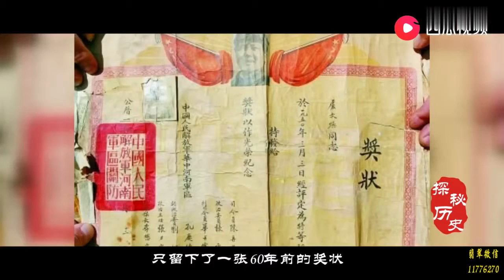沈阳黑老大，90年代资产7亿、黑白通吃，43岁被判死刑一夜白头！